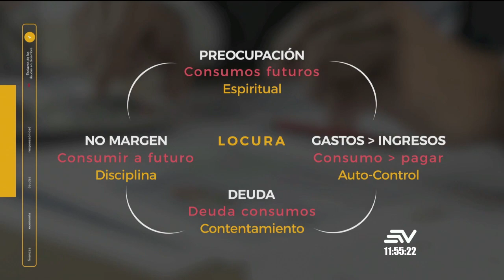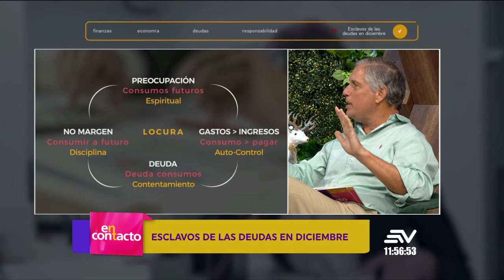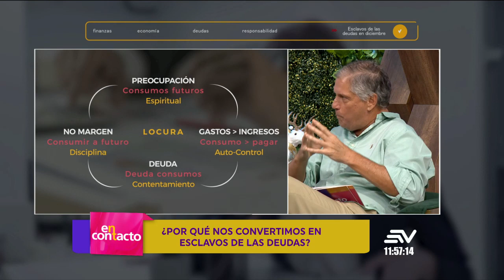Esclavos de las deudas en diciembre | En Contacto | Ecuavisa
Experto explica cómo nos convertimos en esclavos de las deudas, especialmente en el mes de diciembre. Además, brinda algunos consejos para mejorar nuestras finanzas.

En Contacto es un programa matutino de variedades producido por la cadena de televisión ecuatoriana Ecuavisa, enfocado en contenidos de belleza, cocina, salud, entretenimiento, ayuda social y espectáculos.